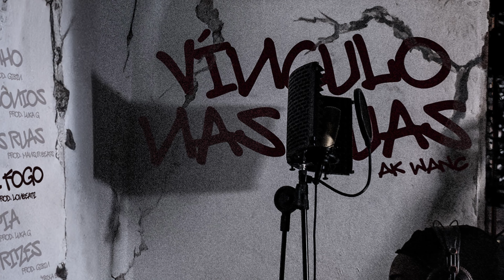4) Prova De Fogo - AK Wanc (Lonbeatzz) EP. Vinculo nas Ruas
Ouça agora “EP. “Vinculos nas Ruas” em todas as plataformas digitais

Composição: AK Wanc
Interpretação: AK Wanc
Produção:  Lonbeatzz
Realização:  W&S Music

Todos os direitos reservados a W&S Music,  qualquer conteúdo protegido pelo direitos de imagem da W&S Music e usados para fins comerciais sem consentimento dos mesmos, será resultado em strike para os responsáveis.